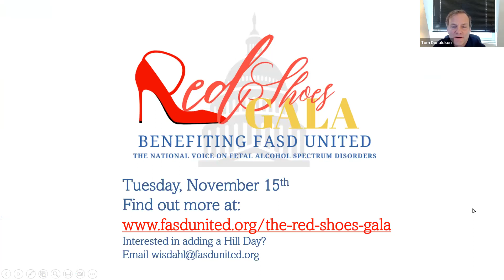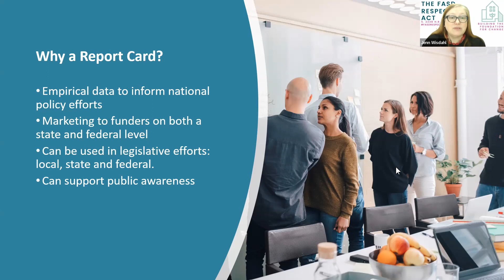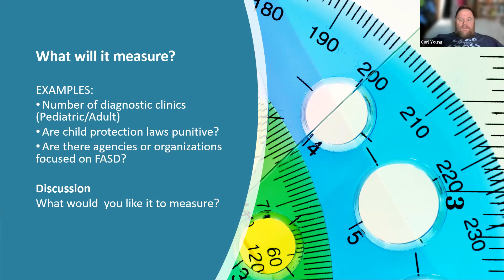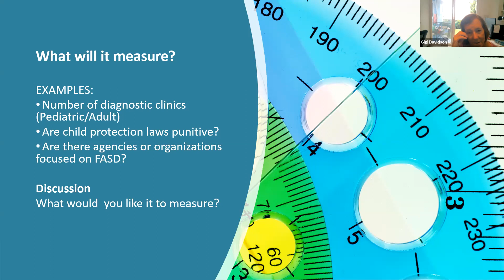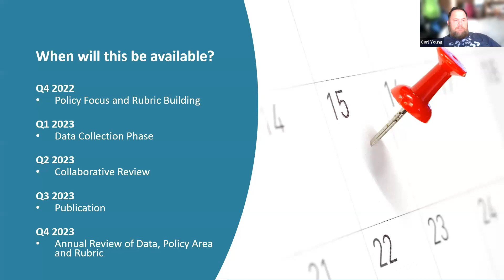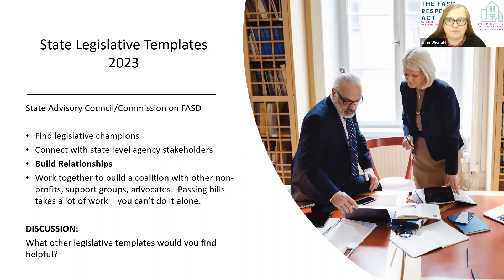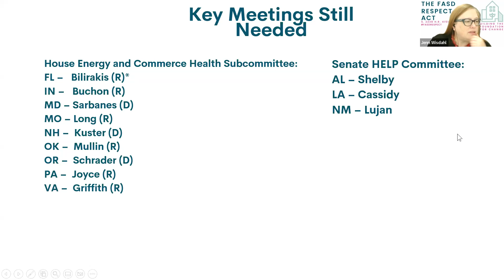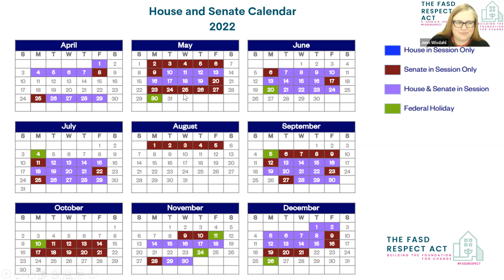FASD United Policy & Training Center: October 2022 Virtual Forum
FASD United Policy & Training Center: September 2022 Virtual Forum